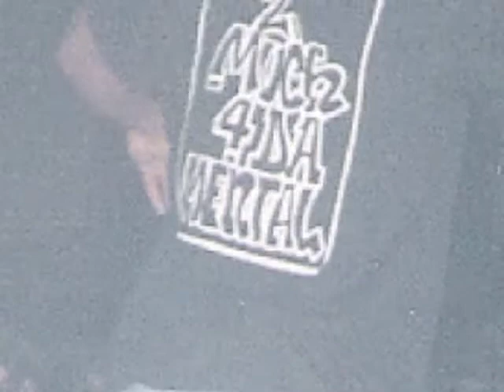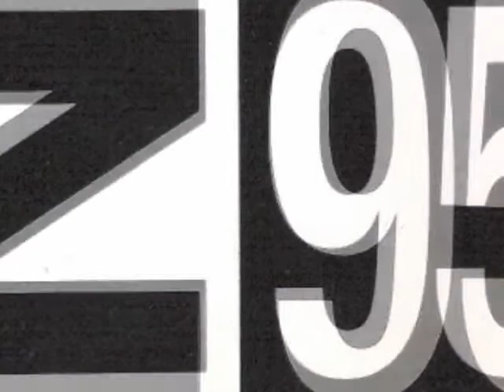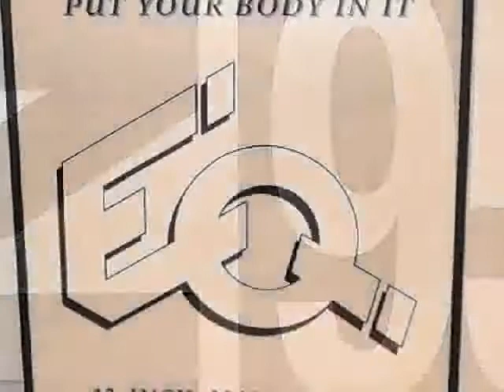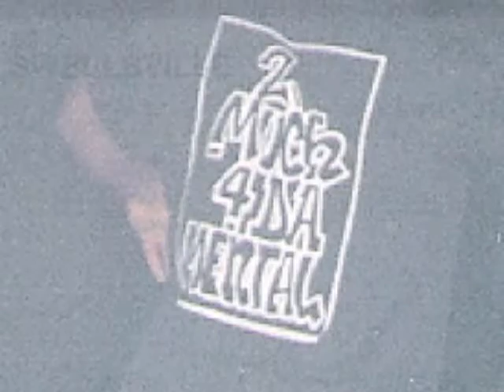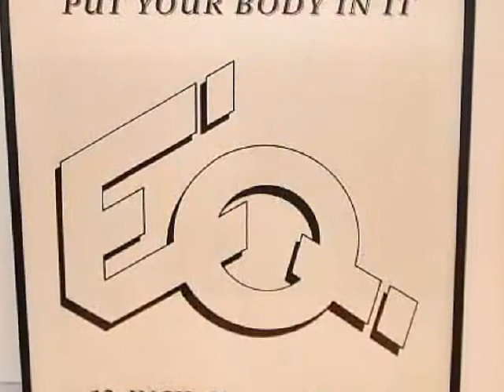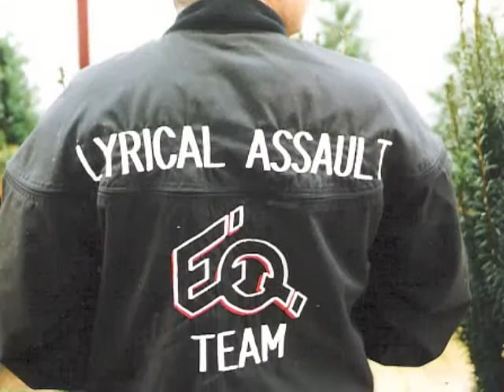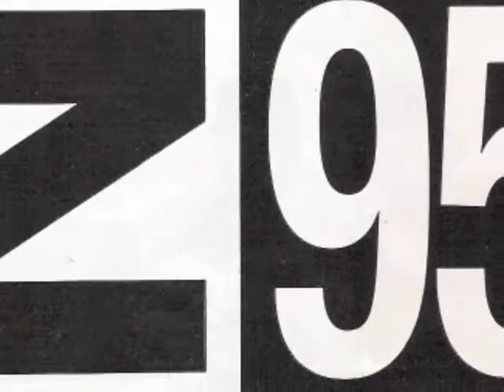EQ & MIKE DESIRE ON Z95.3 1992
A brief interview with EQ & local singer MIKE DESIRE on CANADIAN radio station(Z95.3)to promote appearance at "GROOVE 92" festival. There is also a RARE special audio of REAL THING with extra production by QUAZE(DELIC). PEACE!